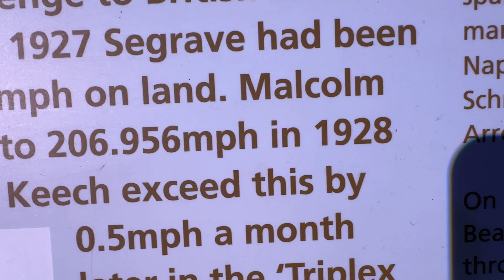Simply Audi Beaulieu 2024 car show with 60 TT’s from the Audi TT Addicts car Club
A car show just for Audi’s at the National Motor Museum, Beaulieu, UK.